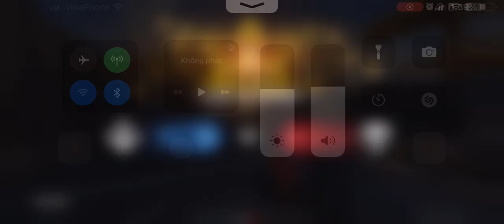Lâu lâu chơi ngoài điểm tí🗿